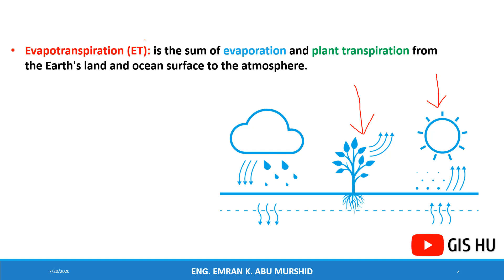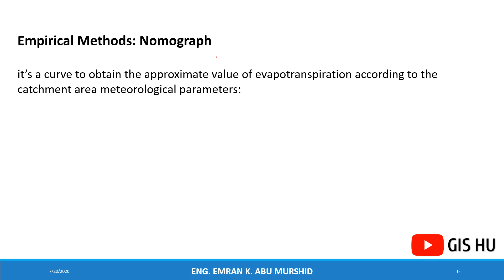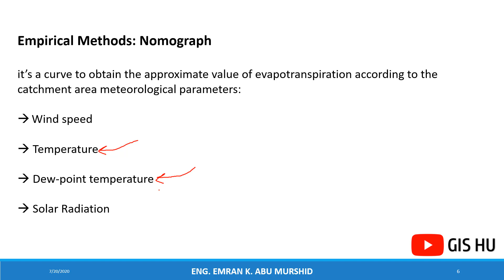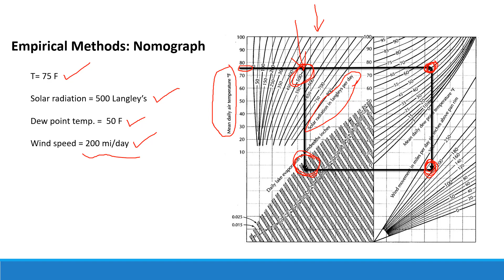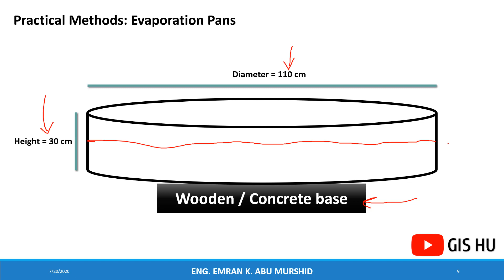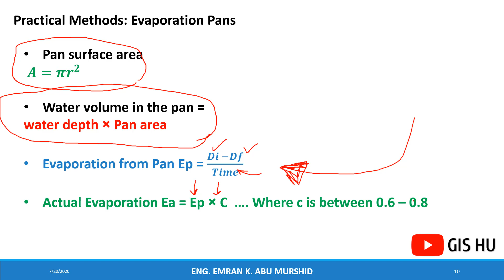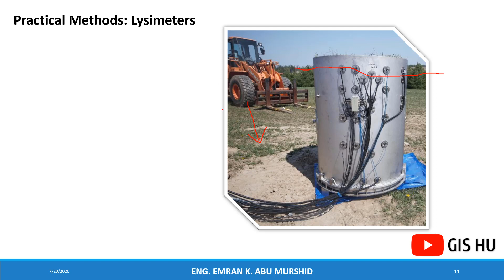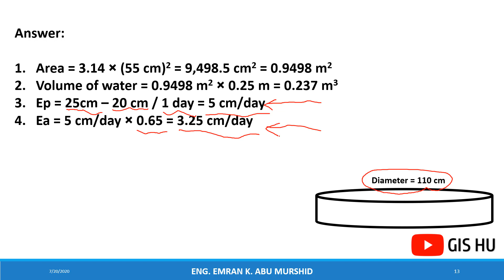الدرس 5-1: حساب التبخر والتبخر نتح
في هذا الفيديو ستجد شرحاً لطريقة قياس وحساب التبخر والنتح

باستعمال أحواض التبخر

Nomograph
Pan Evaporation
Lysimeter

اعداد م. عمران أبو مرشد
الجامعة الهاشمية